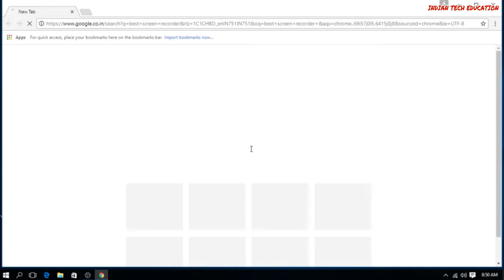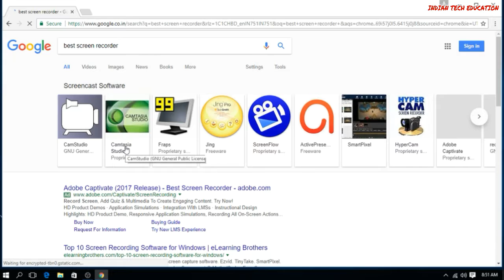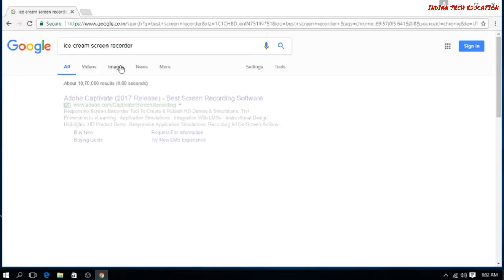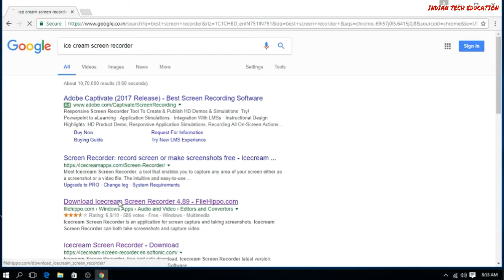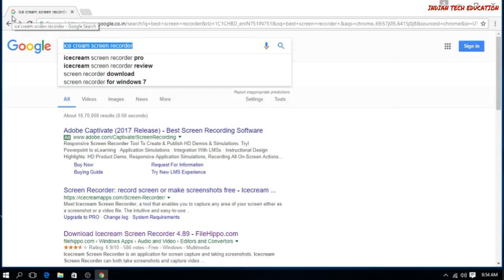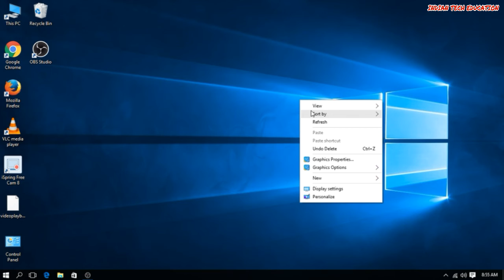How To Record The Screen Of Your P.c. For Free (IN HINDI) | indian tech education.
How to record the screen of your p.c. For Free ? Computer ki screen muft mein kaise record karte hain ? Is video se seekhiye.
कंप्यूटर की स्क्रीन मुफ्त में कैसे रिकॉर्ड करते है ? इस सरल हिंदी विडियो से सीखिये।.

अगर आप को यह वीडियो पसंद आई हो तो कृपया लाइक करें और अगर आप कुछ कहना या पूछना चहाते है   तो कृपया नीचे दिये गये कमेंट बॉक्स में लिखें धन्यवाद!